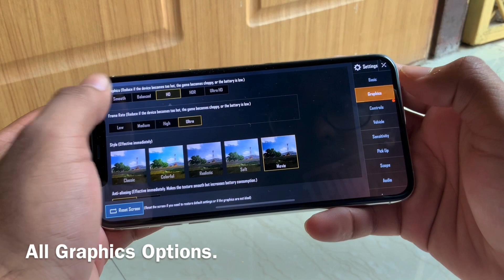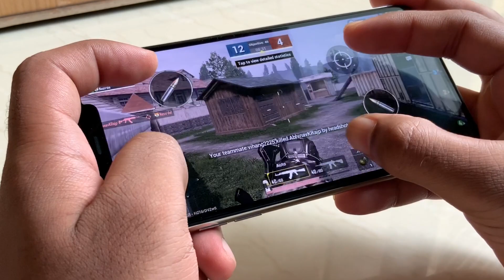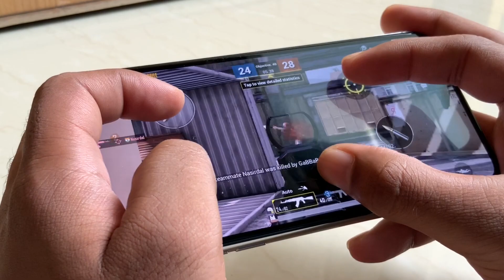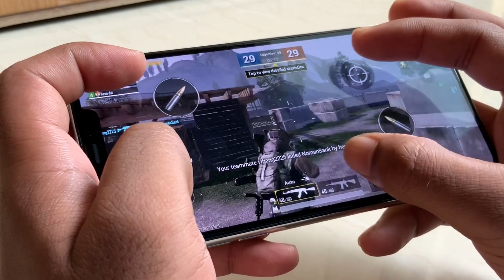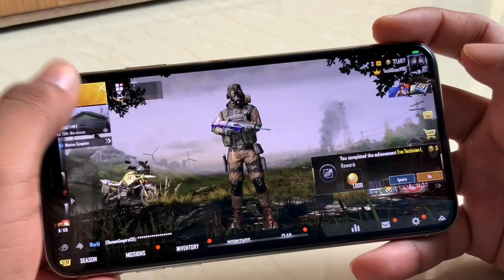Test Game PUBGM on iPhone 11 Pro Max [60FPS] + Hand Cam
This is PUBGM on iPhone 11 Pro Max.
A13 Bionic Rocks.
Music Credit
Other Green Screens by-
HOPE YOU GUYS ENJOYED MY VID.